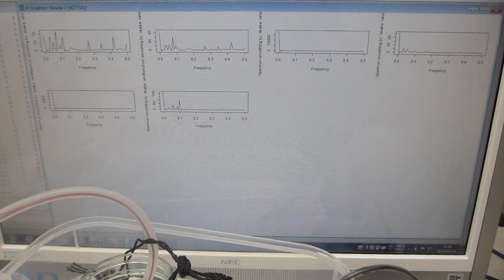樹脂容器とガラス容器の組み合わせによる超音波制御実験（超音波システム研究所）